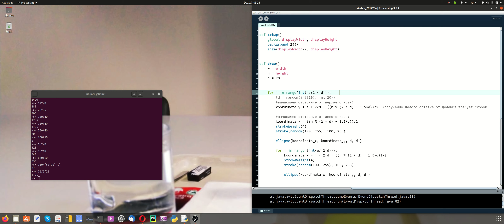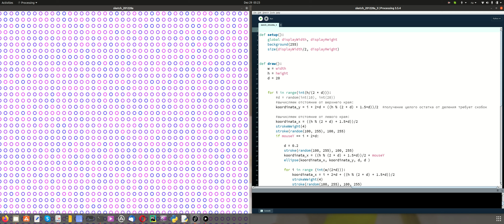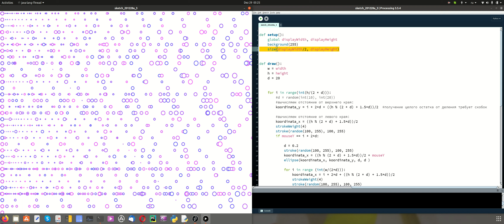take 2: using Python in Processing IDE for Generative Arts